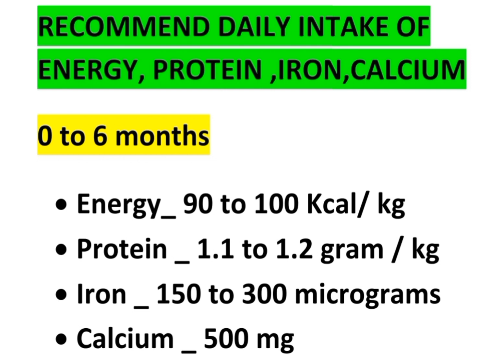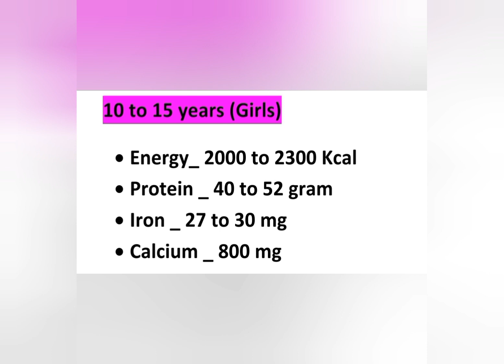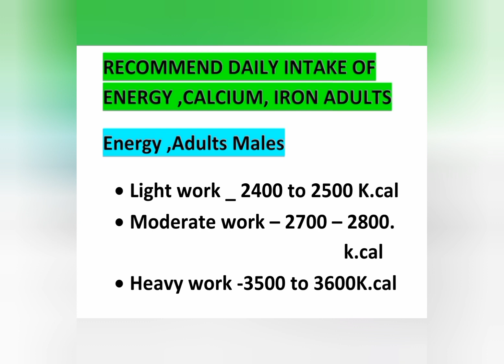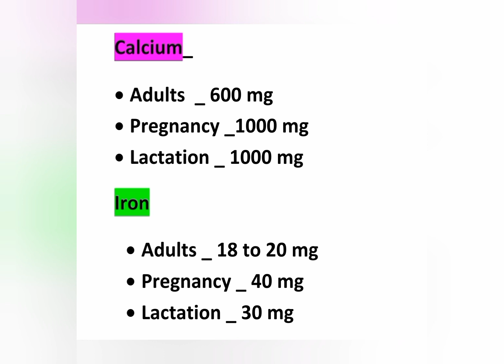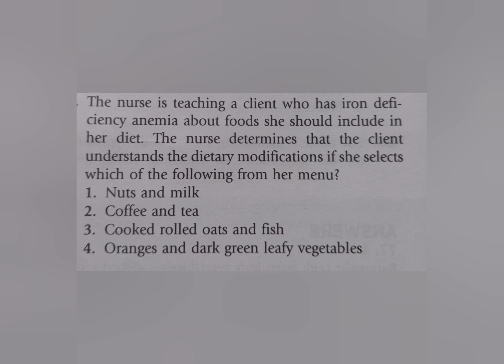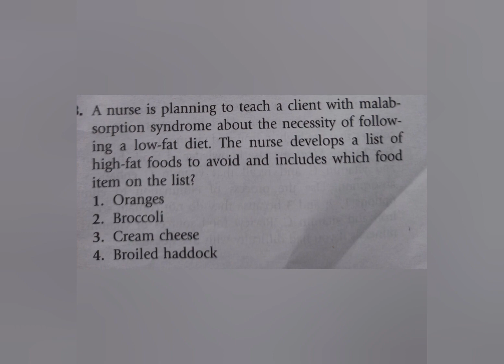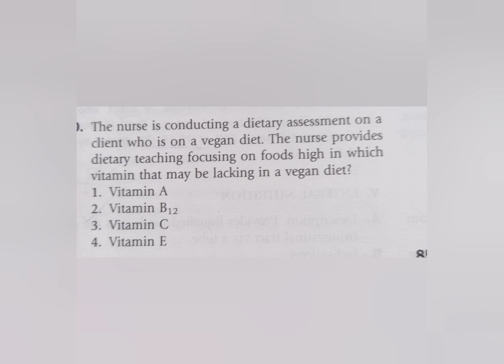Important Points For Nursing Officer Exam//Golden points part-58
Golden points part 58
 Exam Preparation